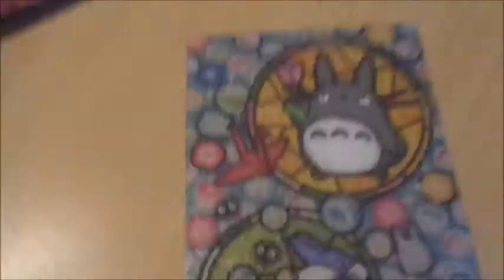totoro crystal puzzle - speed puzzle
Was at NeoTokyo today, and found this cut puzzle and just had to buy it. So here is a speed video where I put i together